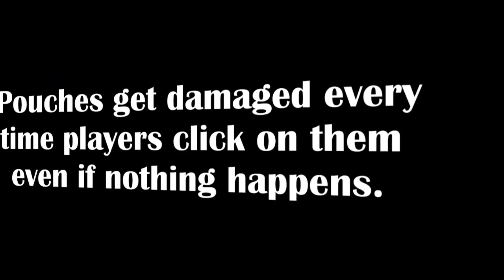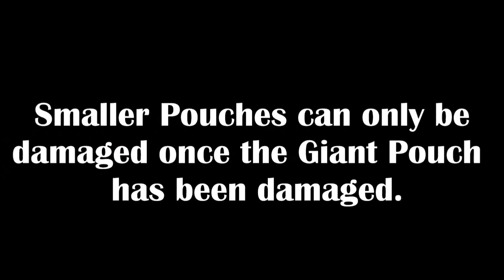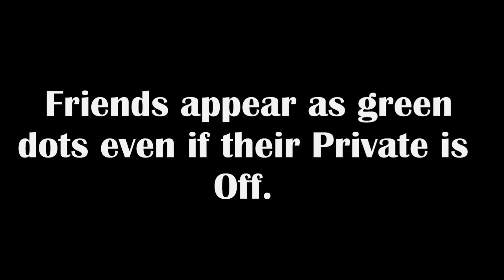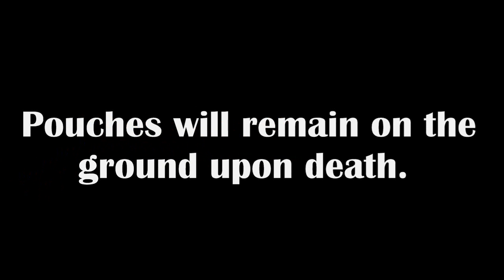Runescape Mythbusters Episode 13 | Runecrafting Special! by Idk Whats Rc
This is the 13th episode of Runescape Mythbusters. I will be testing many myths from the online game RuneScape by Jagex ltd, and either BUST them or CONFIRM them.

Runecrafting Special :D